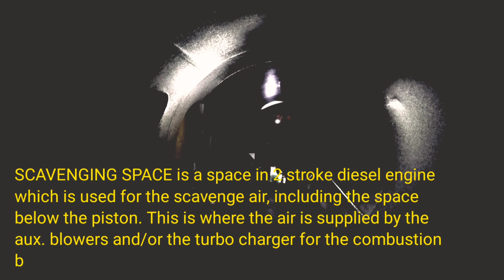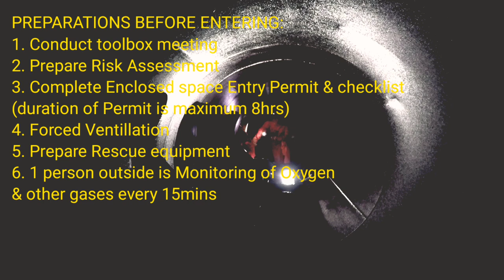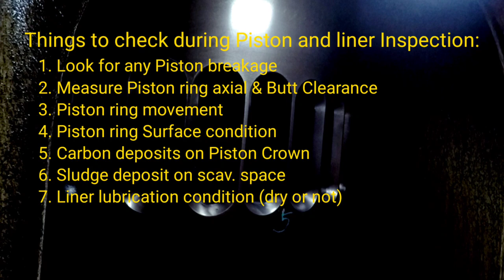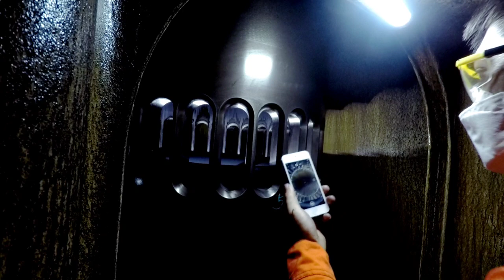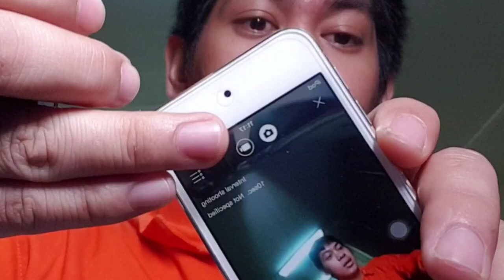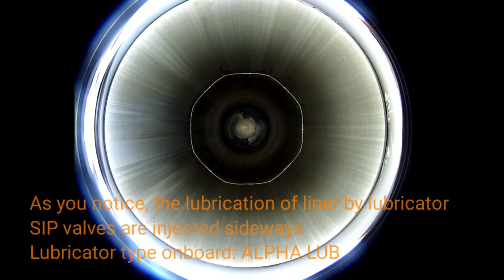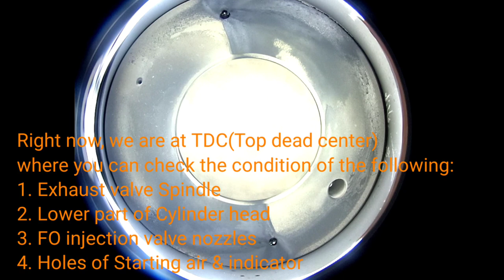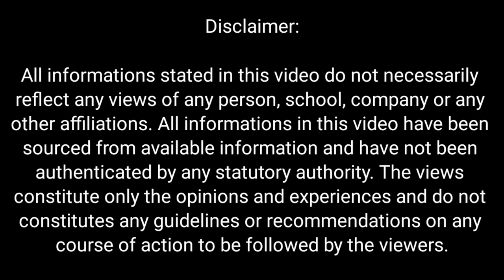Inside Ship's Main Engine| Piston & Liner Inspection | Enclosed Space Entry | BatangMarino Ep. 026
Title: Inside Ship's Main Engine| Piston & Liner Inspection | Enclosed Space Entry | BatangMarino Ep. 026

This video shows you how we inspect Ship's Main engine Liner and Piston Inspection, Requirements before entering this kind of enclosed spaces onboard and also the equipment I used during the inspection to avoid finger or hand injury. This might help you a lot regarding this kind of inspection. Enjoy watching.